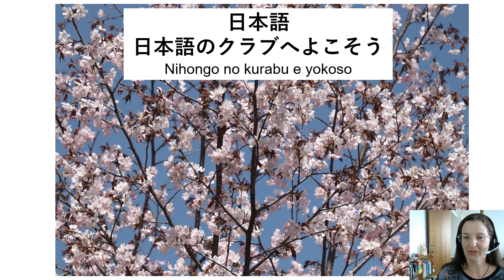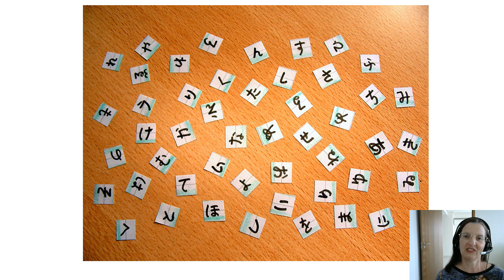Welcome to Japanese Conversation Club with Pilar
Welcome to our Japanese Conversation Club! In our first module, you will get familiarized with basic Japanese vocabulary and expressions in a fun and interactive way. You’ll also start to learn hiragana and explore Japanese culture in general. いっしょに日本語を学びましょう！